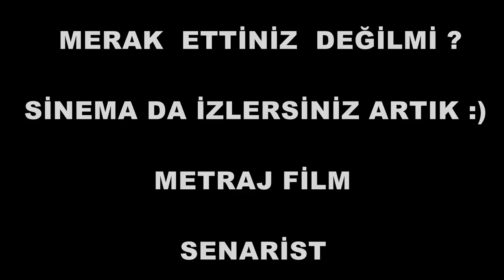Metraj Film SENARİST Filmi Dekor hazırlığı..